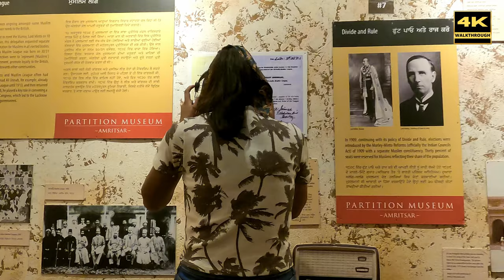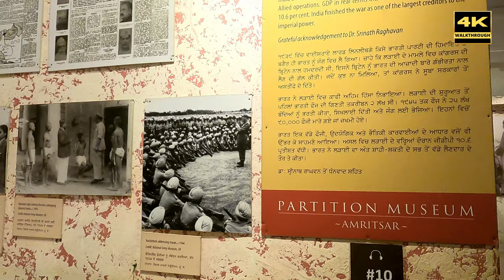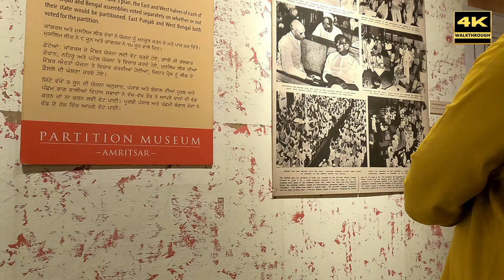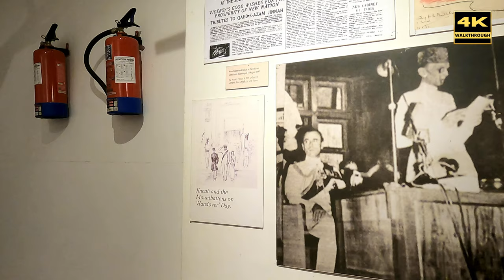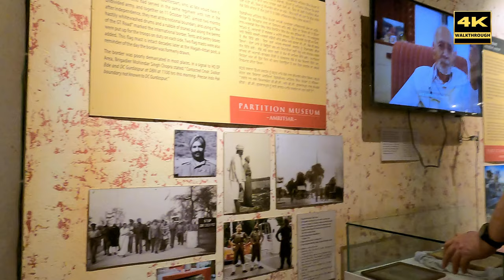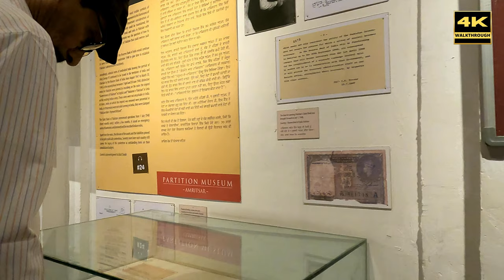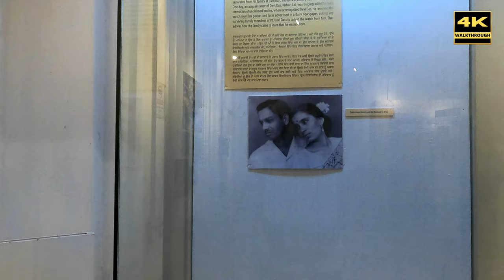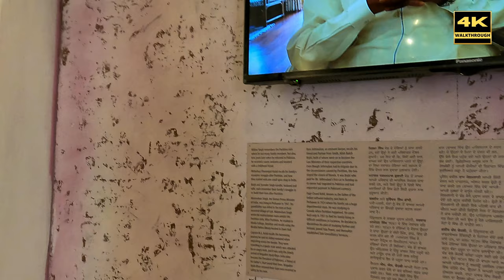World's First Museum Dedicated To The Partition of India, Amritsar, Punjab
भारत के विभाजन को समर्पित विश्व का पहला संग्रहालय, अमृतसर, पंजाब

The Partition Museum, located in Amritsar, Punjab, India, holds the distinction of being the first museum globally dedicated to the Partition of India in 1947. Established in 2017, it's housed within the historic Town Hall building, just a short walk from the famed Golden Temple.

The Partition Museum aims to be a central repository for stories, artifacts, and documents associated with the Partition and its aftermath.  It goes beyond just showcasing historical events. Through exhibits featuring personal accounts, refugee belongings, letters, photographs, and official records, the museum strives to share the human stories of the millions impacted by this monumental event.

The museum's exhibits take visitors on a journey through the period leading up to Partition, including the anti-colonial movement, the Jallianwala Bagh massacre, and the rise of the Indian National Congress and the All India Muslim League. It also explores the experiences of women during Partition and the long road to recovery for those affected.

The final gallery in the museum encourages visitors to leave their thoughts and reflections on provided "leaves" which are then displayed on a symbolic "Tree of Hope."  The Partition Museum serves as a powerful testament to a complex period in Indian history, fostering remembrance, understanding, and hope for the future.